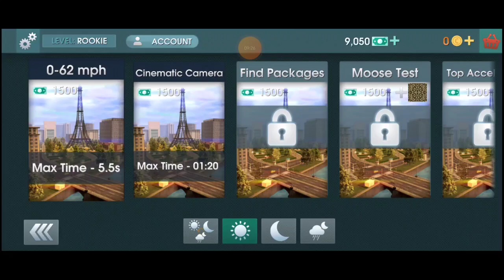I STARTED CAR DRIVING SCHOOL | KYA MEI GADI CHALANA SIKH JAUGA?